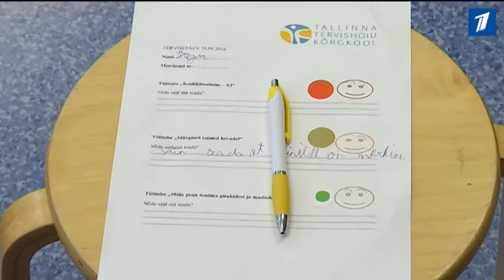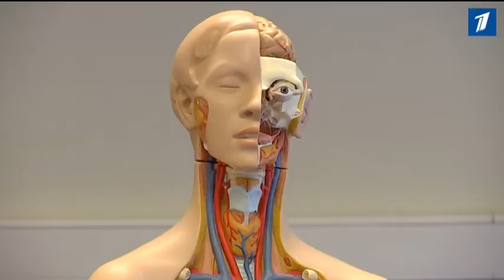Медики провели День здоровья для учеников младших классов